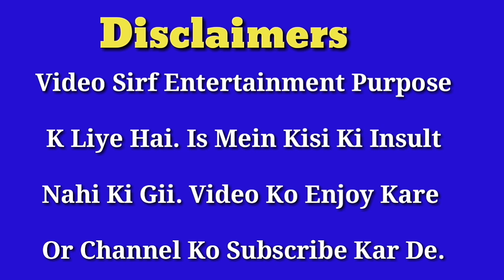Jass Manak | Jass Manak New Song Butterfly | Jass Manak Vs Billu Funny Call | Jass Manak Song 2020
Any Supponser Or Bussiness Inquiry